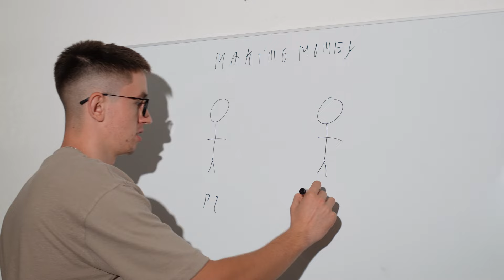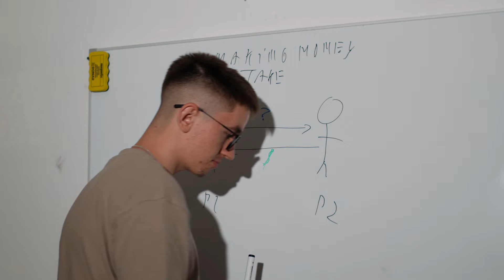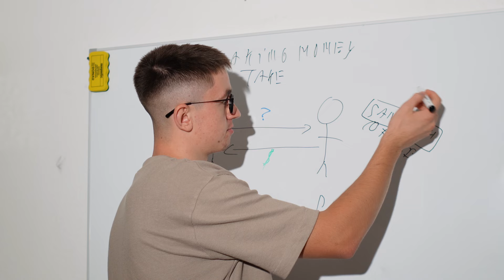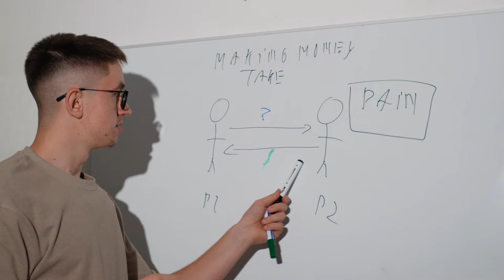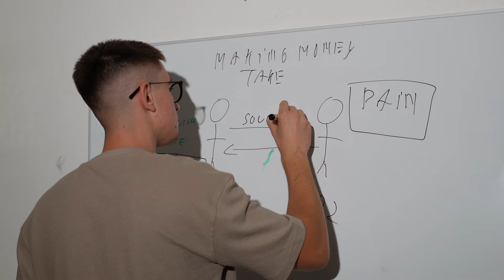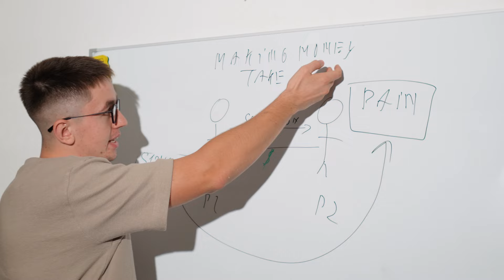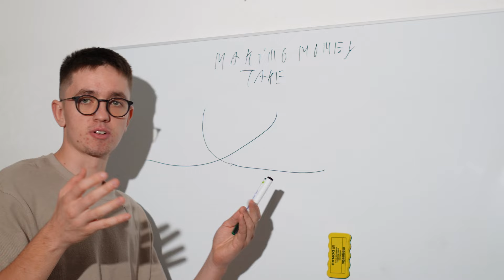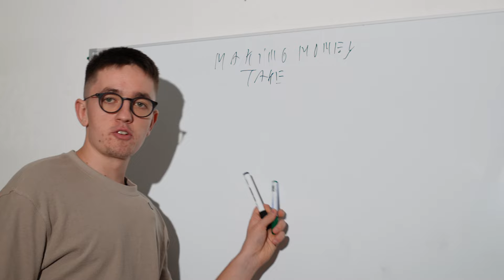this is why youre not making money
No Funnels, No Case Study/Free Stuff... If you're Curious of How I help Others with Content Creation and Monetization. Check it out